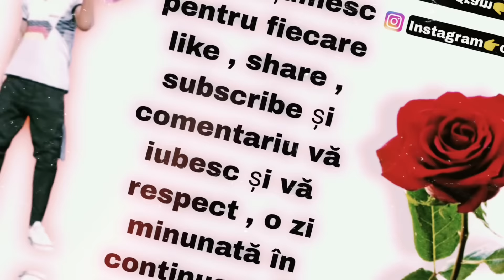Am filmat 10 meciuri în top 2 regional